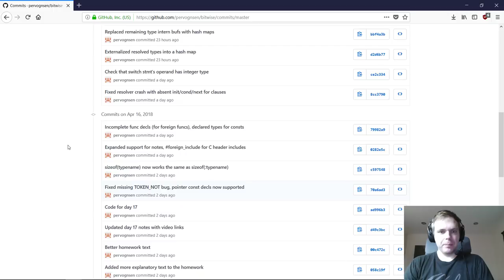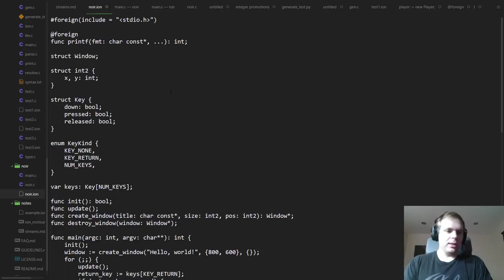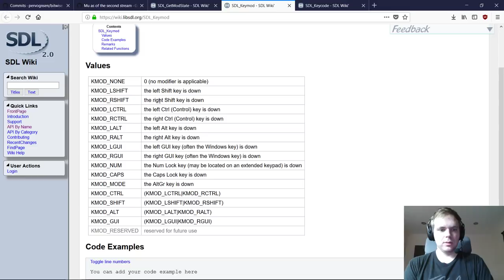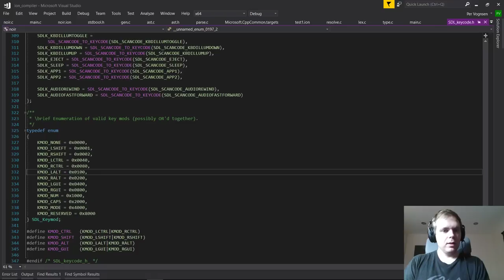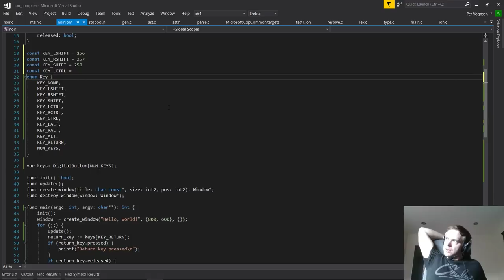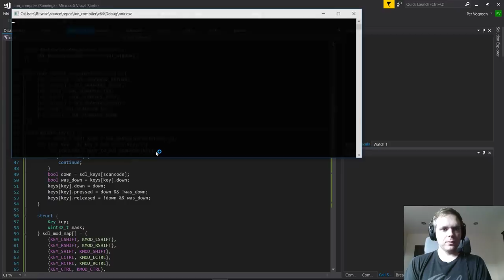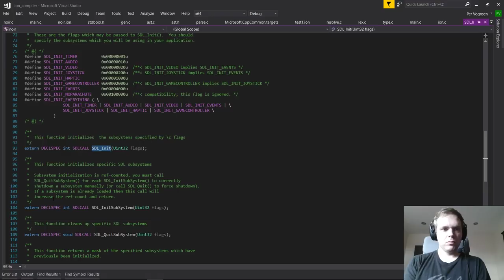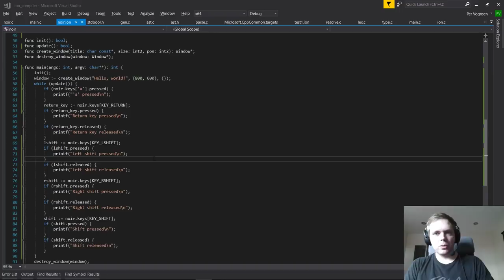Bitwise, Day 18: Making Noir